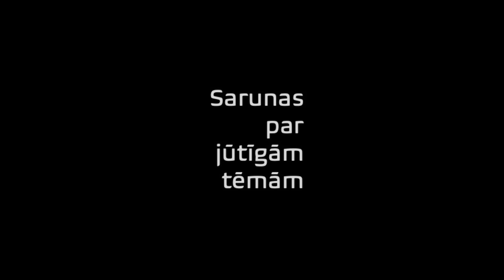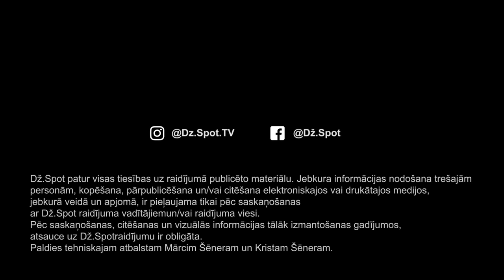VILNIS KURPE | Sarunas par jūtīgām tēmām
Saruna ar viesi, kas “uzspridzina” Džilindžera smadzenes … cilvēks, kura darba vietas un sievietes saskaitīt nevar, šoferis, taksists, šveicars, bārmenis, šikotājs, dibinātājs, ballīšu apskatnieks, Tik Tok zvaigzne…

Betsafe - eksperti prognožu izteikšanā, kas visu laiku atrodas notikumu epicentrā. Seko Betsafe, lai uzzinātu jaunumus par aktualitātēm sportā un ne tikai! Betsafe piedāvā ne tikai sporta likmes, bet arī Betsafe Casino tiešsaistes kazino, kur pieejamas vairāk nekā 1500 spēļu.
Pateicamies B Bārs Restorānam par viesmīlīgo uzņemšanu. Stils, atmosfēra un kvalitāte – tas ir B Bārs Restorāns. Doma laukums 2, Rīga.

Raidījums ir paredzēts pilngadīgām personām.
Raidījumā var būt iekļauta produktu izvietošana, iespējams tiek lietoti necenzēti vārdi, alkohols un smēķēts. Atgādinām: alkohola, tabakas un nikotīna izstrādājumu lietošanai ir negatīva ietekme uz veselību, šo produktu pārdošana, iegādāšanās un nodošana nepilngadīgām personām ir aizliegta.

Raidījuma veidotāji lūdz ņemt vērā, ka pausts tiek tikai un vienīgi viņu personīgais viedoklis, kas izriet no publiskā telpā pieejamās informācijas. Atvainojamies, ja raidījuma laikā esam kādu aizskāruši ar pateikto.

Dž.Spot patur visas tiesības uz raidījumā publicēto materiālu. Jebkura informācijas nodošana trešajām personām, kopēšana, pārpublicēšana un/vai citēšana elektroniskajos vai drukātajos medijos, jebkurā veidā un apjomā, ir pieļaujama tikai pēc saskaņošanas ar Dž.Spot raidījuma vadītājiem un raidījuma viesi.